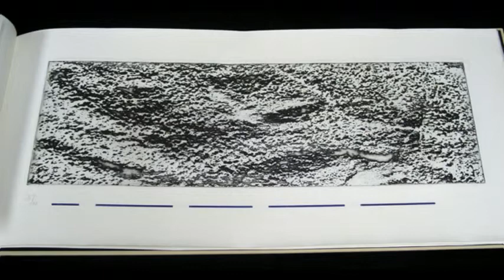Bromer Booksellers Presents: Gunnar A. Kaldewey, The Sounds of the Desert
The Desert, by Gunnar A. Kaldewey. Published in 1989, the book consists of seven quasi-abstract black and white images of desertscapes, beautifully printed on paper made at the press. The book is accompanied by two cassette tapes containing recordings of daytime and nighttime desert sounds. In this video, you can view pictures of the desertscapes while listening to a clip of the desert sounds during the day.